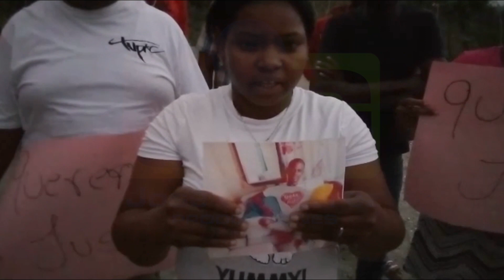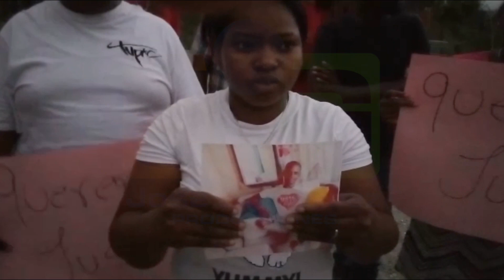Familiares de 2 hombres asesinados en San José de las Matas exigen crimen no quede impune